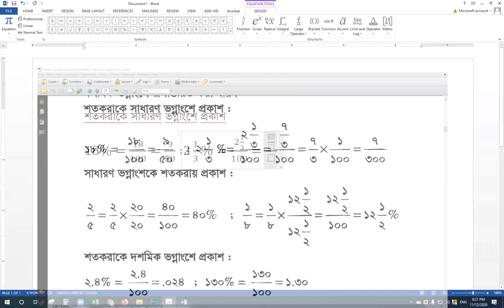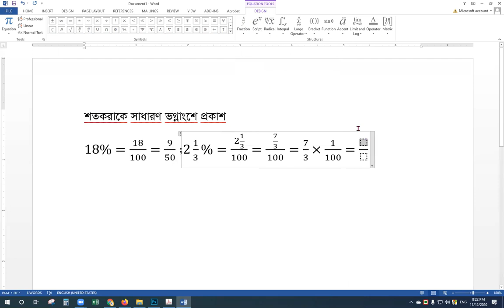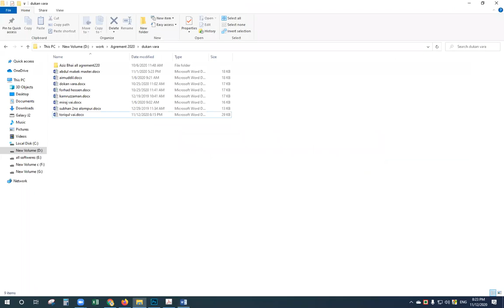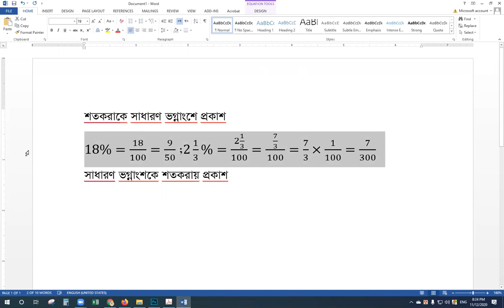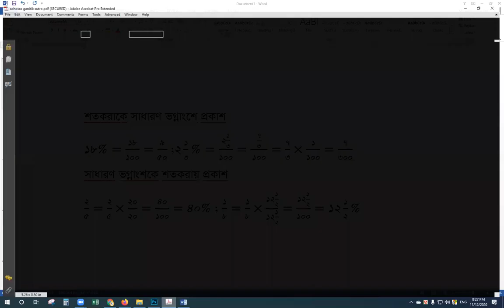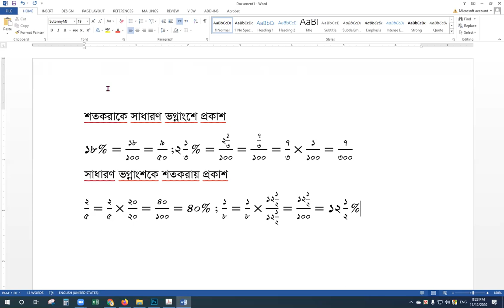microsoft office Equation part 02